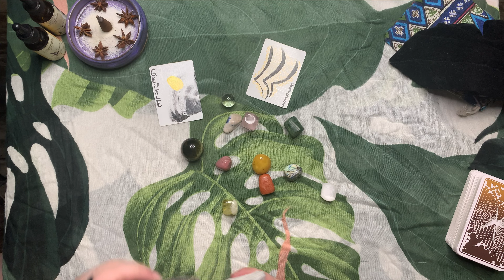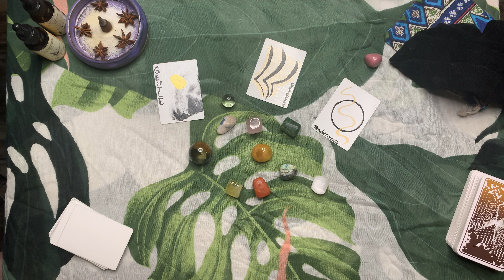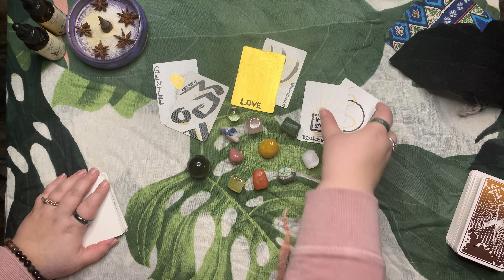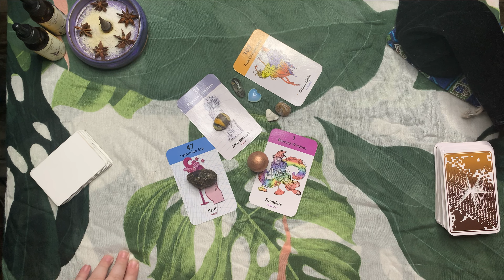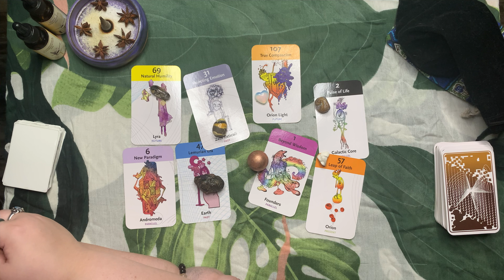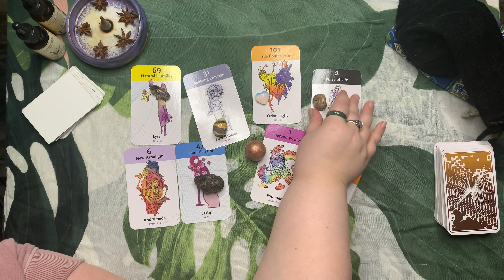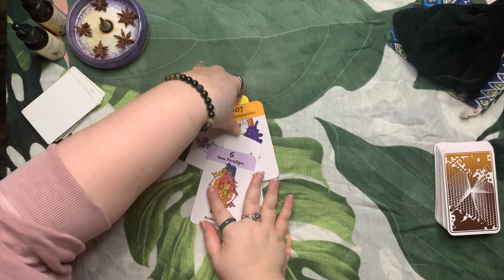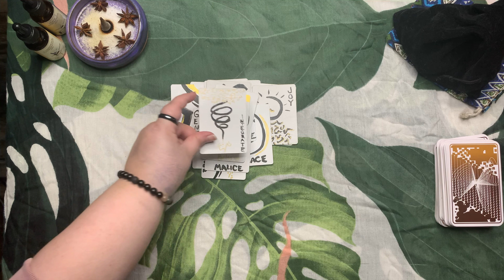Timeless Akashic Channeled Messages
Thank you for your presence and openness to what was shared in this video!

You can find me here:
@seeker_evolving on Twitter and Insta